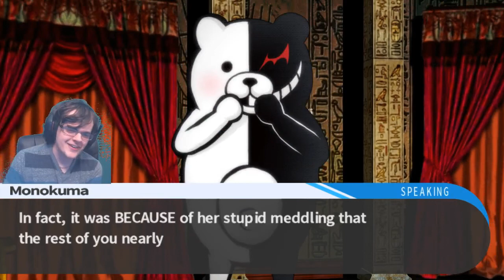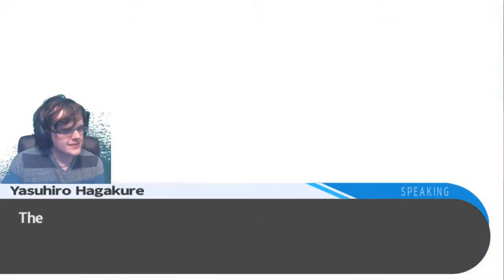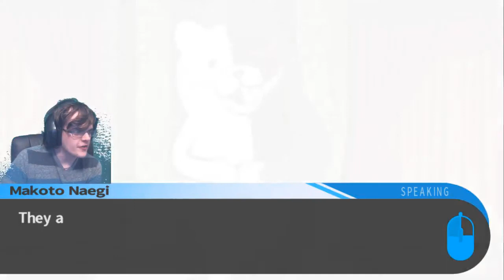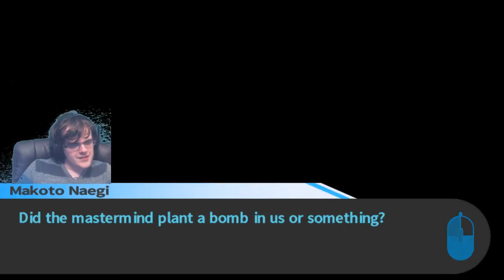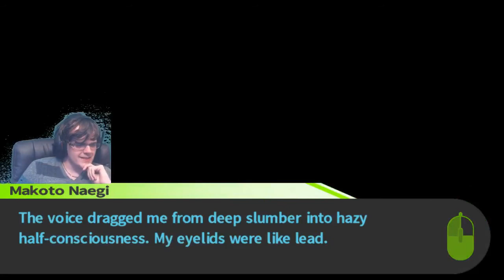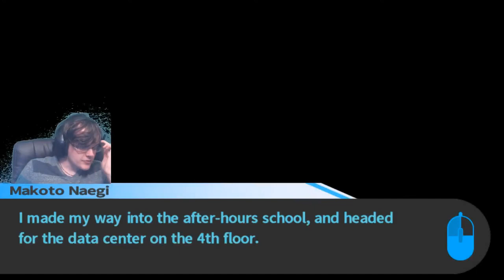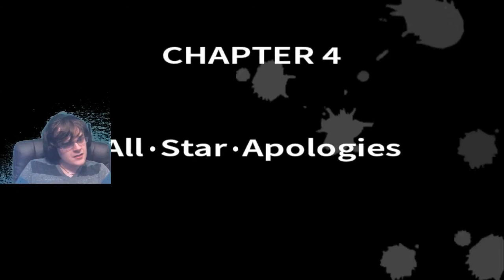CHIHIROKUMA! - Danganronpa: Trigger Happy Havoc [Part 52]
You're monsters, Spike Chunsoft.